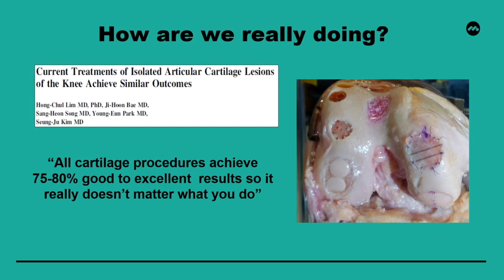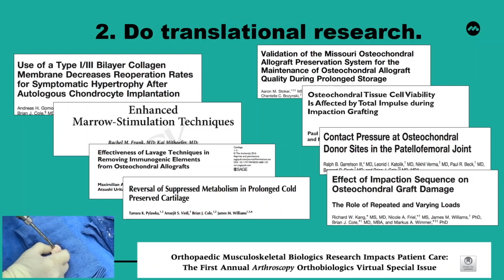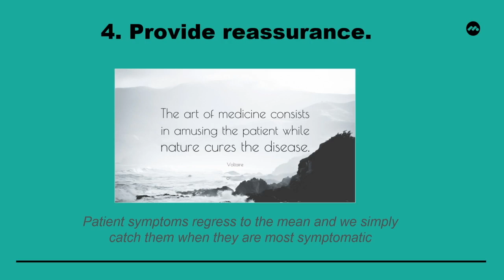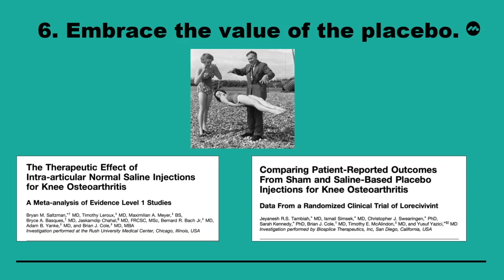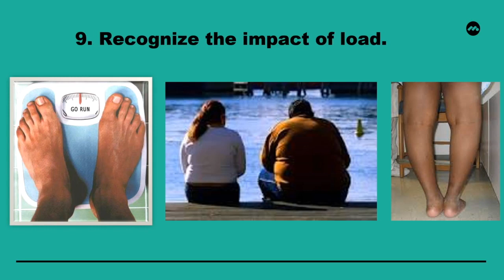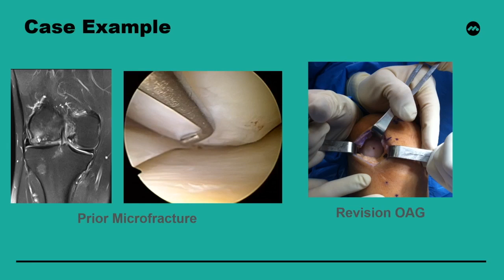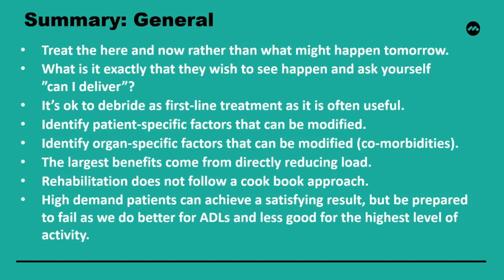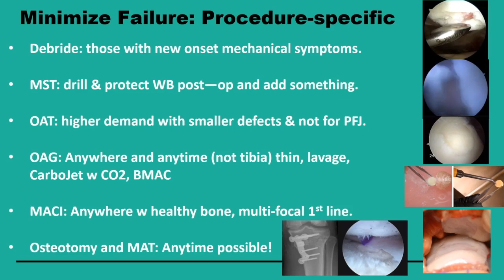Why are current cases failing? – ICRS 2023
Dr. Brian Cole, Sports Medicine Surgeon at Midwest Orthopaedics at Rush, discusses our failures in cartilage restoration at ICRS 2023. for more information.